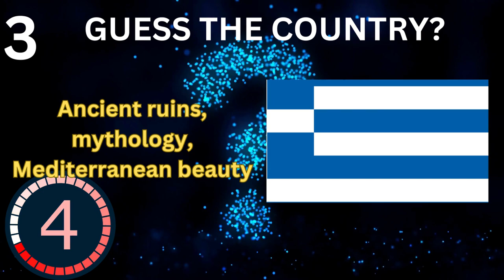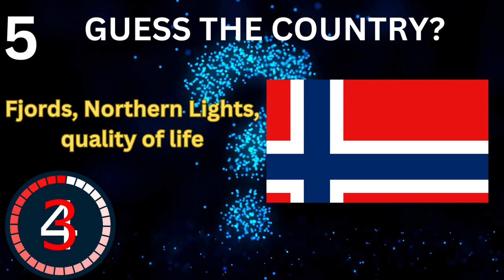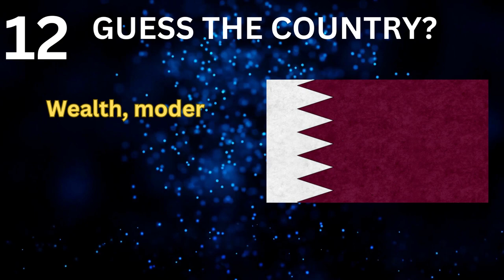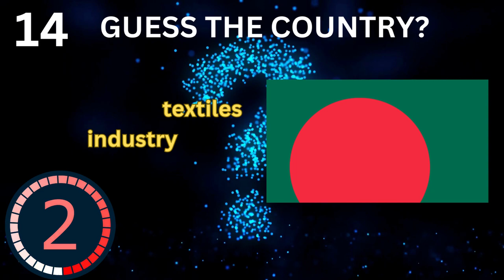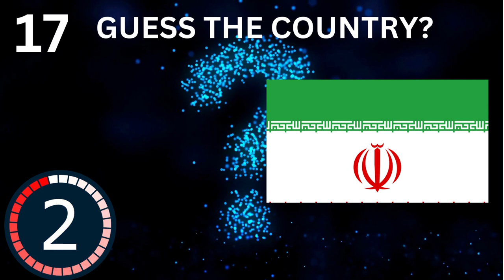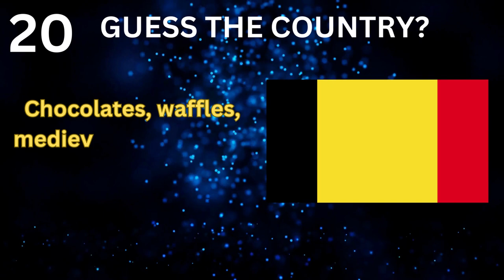Unleash Your Country Knowledge in this Thrilling Quiz!. Discover the World Countries Quiz Challenge!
Get ready for an exciting journey around the world with our "Global Odyssey: Unleash Your Country Knowledge in this Thrilling Quiz!" video. 🌍🌎🌏

Embark on an educational adventure as we test your understanding of countries, their unique cultures, iconic landmarks, and remarkable histories. From the majestic pyramids of Egypt to the charming streets of Paris, and the bustling markets of Mumbai to the serene landscapes of New Zealand, this quiz will challenge your global awareness like never before.

Join us in this engaging quiz as we delve into fascinating facts, famous attributes, and hidden gems of various countries. Whether you're a geography enthusiast, a travel lover, or simply curious about the world, our video promises an entertaining and enriching experience.

Sharpen your knowledge, compete with friends, and embrace the diversity of our planet through this interactive quiz. Don't miss out on the chance to expand your horizons and celebrate the beauty of our world. Tune in now and get ready to explore! 🌐🗺️

Feel free to modify this disclaimer to suit your specific needs and the nature of your video.